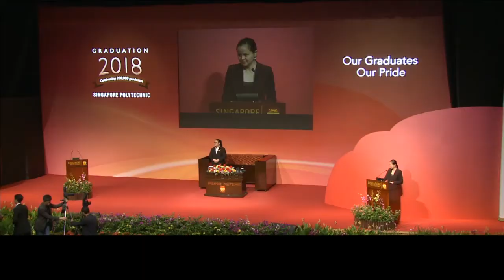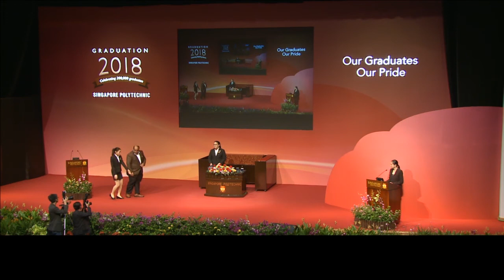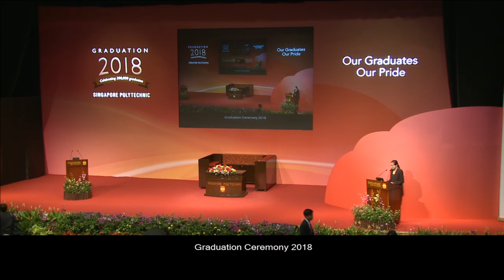Graduation 2018 Session 2